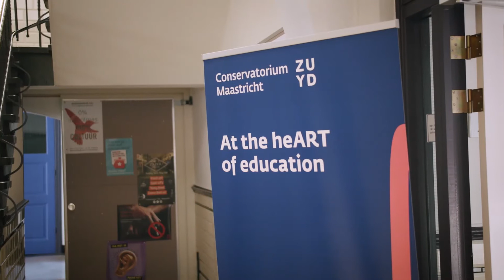Conservatorium Maastricht - Get to know Music in Education